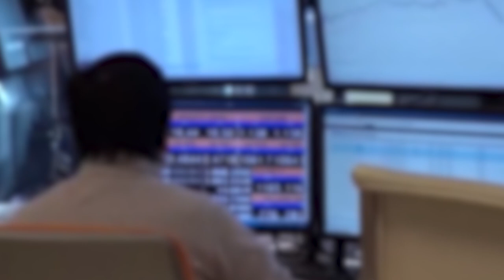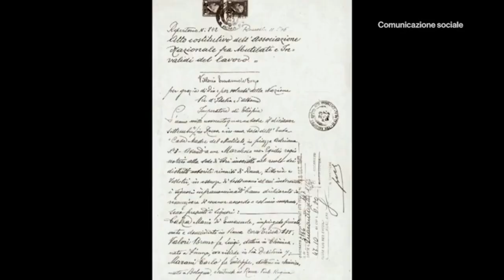Si muore ancora per lavoro, l'analisi dell'Anmil. Infortuni in calo, crescono malattie professionali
L'ultimo appello in ambito territoriale in merito di sicurezza sui luoghi di lavoro era stato quello della Cisl. Vigili del Fuoco e polizia penitenziaria sotto organico, ma anche continue aggressioni in sanità e nei trasporti pubblici.
Quello della sicurezza sui luoghi di lavoro in Italia è ancora un tema su cui lavorare molto.
Anche il Santo Padre e il Presidente della Repubblica hanno lanciato i loro moniti.
Eppure ogni volta che l'Anmil, quest’anno ricorrono gli 80 anni dalla sua fondazione, celebra la  Giornata Nazionale per le Vittime degli Incidenti sul Lavoro, i dati sono sempre inaccettabili, anche se in lieve miglioramento.
In Toscana gli infortuni denunciati sono calati del 16,4%, ci sono stati però 29 morti nel 2023.
Calo anche nell'Aretino del 13,6%, ma anche nel nostro territorio nel solo 2023, ci sono stati 3 morti e quasi 2.500 infortuni.
I dati invece in crescita esponenziale sono quelli che riguardano le malattie professionali.
In Toscana nel 2023 sono aumentate del 22,1%, mentre nell'Aretino del 39,9% uno dei dati più alti in tutto il territorio toscano.
Di questo, ma soprattutto di prevenzione si parlerà nella 73° Giornata Nazionale per le Vittime degli Incidenti sul Lavoro. Ad Arezzo la manifestazione inizierà con la S.Messa alle 9,30  S. Messa nella Chiesa di San Bernardo in Via Margaritone n. 6, successivamente, alle ore 10,30 circa, un corteo accompagnato dai gonfaloni delle Pubbliche Amministrazioni e dalle bandiere associative raggiungerà il Monumento dedicato alle Vittime del Lavoro di Via Signorelli angolo Via Mecenate, per la deposizione di una corona di alloro, infine alle ore 11,30 si terrà la cerimonia civile nella sala meeting dell’Hotel Minerva con gli interventi delle autorità locali, del presidente territoriale ANMIL Mirko Marinelli e del dirigente INAIL di Arezzo Siena Barbara Bonvini.